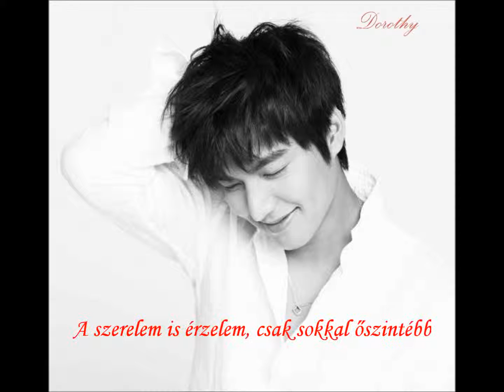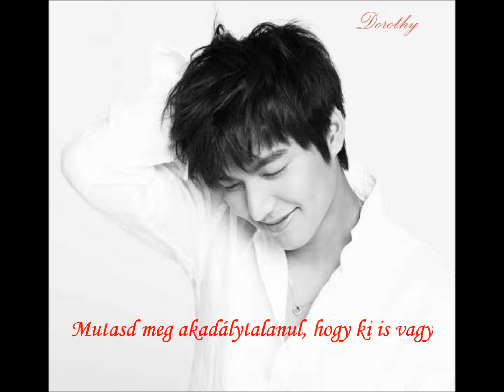Lee Min Ho - Love motion (hun sub)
Újra feltöltve ;) Jó szórakozást hozzá! :)

A zene és a videó nem az én tulajdonomat képezi, csak a magyar fordítás az enyém.
The music and the video aren't mine, I just translated it into Hungarian.